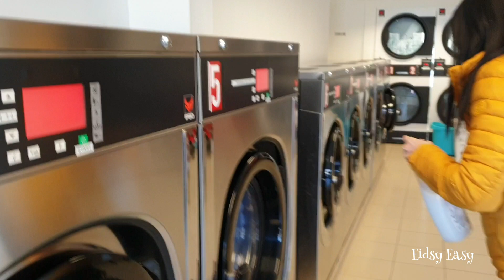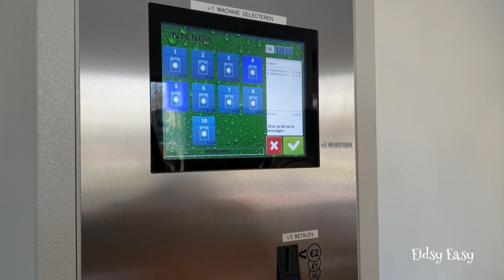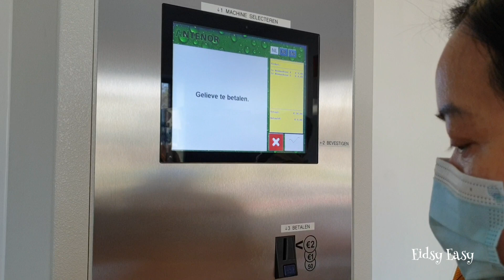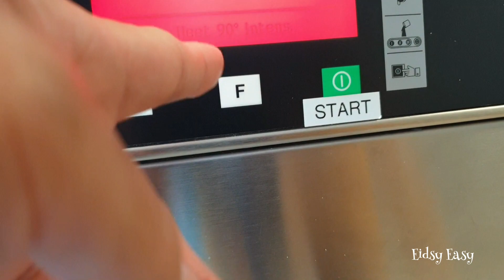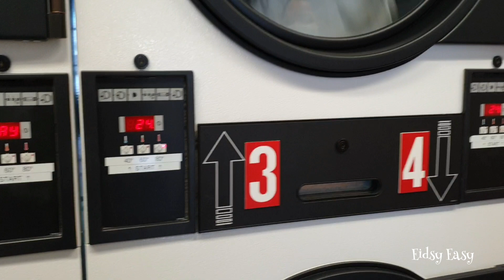ร้านซักผ้าเมืองนอก🇧🇪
สวัสดีค่ะคลิปนี้เอาบรรยากาศร้านซักผ้าที่เบลเยียมมาให้ชมกันค่ะ